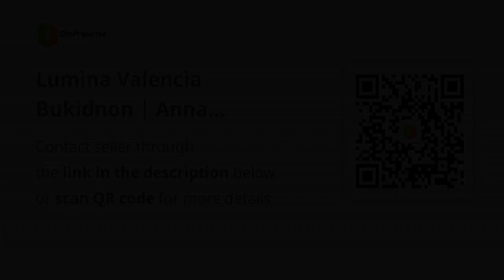Lumina Valencia Bukidnon | Anna Rowhouse Inner Unit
House Type: Rowhouse
Number of Bedrooms: 1
Number of Bathrooms: 1
Floor Area in sqm: 24 sqm.
Lot Area in sqm: 36 sqm.
Number of Floors: 1